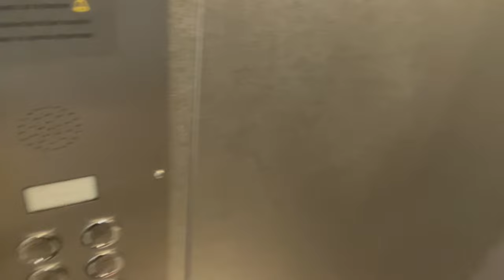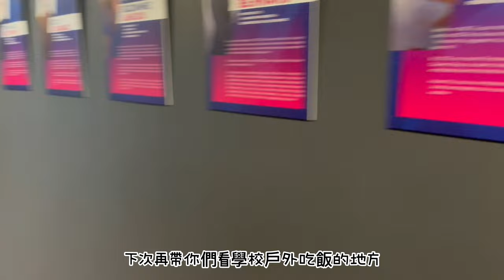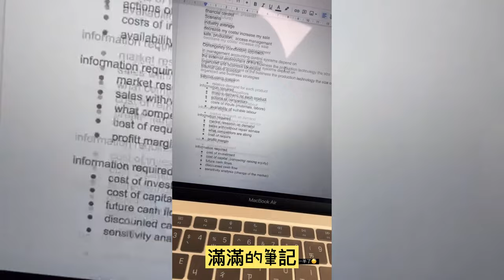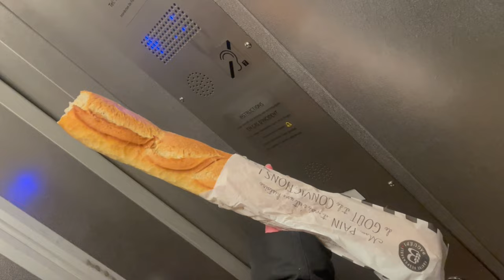A Day in EDC Paris Business School 💃🏻🕺🏻 | French Exchange Vlog | Étudiant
Étudiants in Paris

音樂家: Jeff Kaale
音樂家: Summer Soul